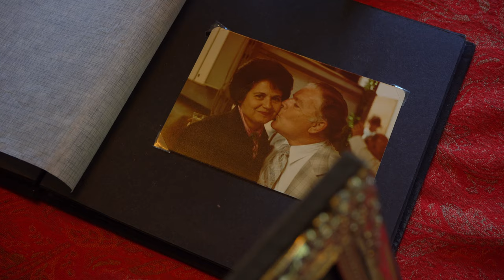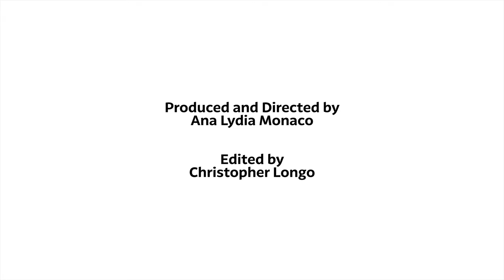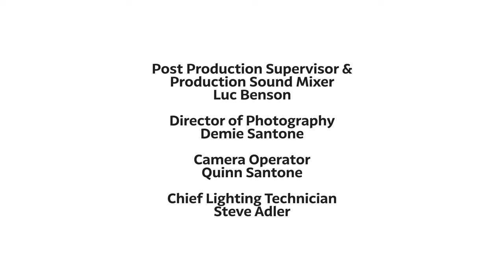Molina Family Tribute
The Smithsonian Latino Center’s first gallery space, the Molina Family Latino Gallery, will be dedicated to celebrating the U.S. Latino experience and open at the Smithsonian’s National Museum of American History in 2022.

The gallery space is made possible by a lead gift to the Smithsonian Latino Center of $10 million by five members of the Molina family. Five siblings collectively made this founding gift in memory of their father Dr. C. David Molina, a health-care leader in California who founded the publicly traded Fortune 500 company Molina Healthcare Inc. The Smithsonian Latino Center has named the new gallery space the Molina Family Latino Gallery in recognition of the donation.

More on the Molina family and the Molina Family Latino Gallery